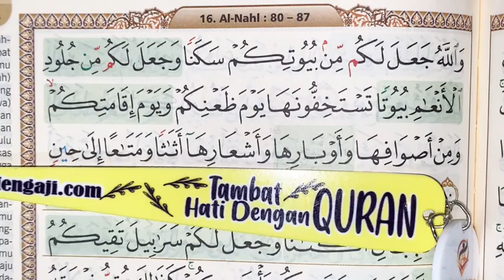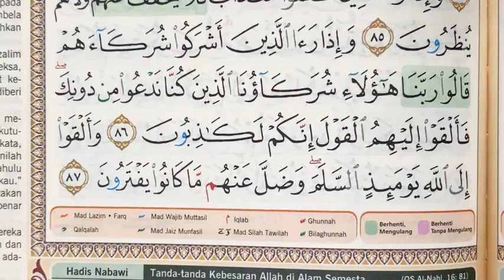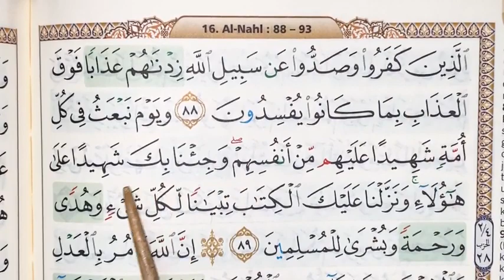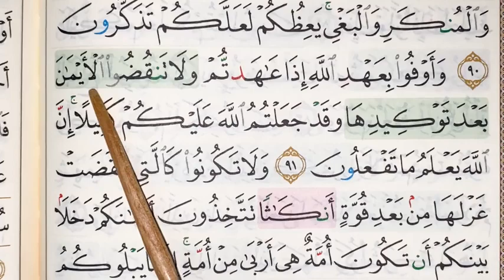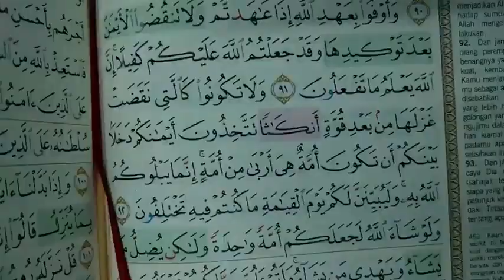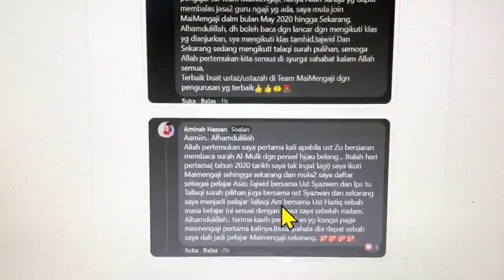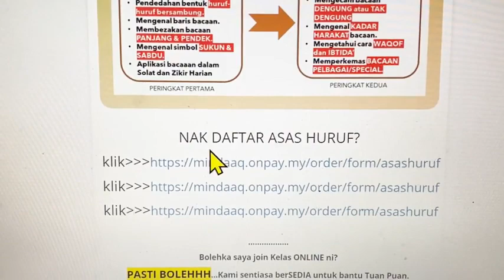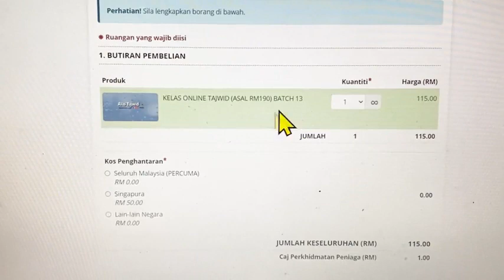BACA IKUT GURU Episode: 138 (An -Nahl ,Ayat 80)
BACA IKUT GURU 2.0 (BIG2.0)
Episode:  138  (Surah An -Nahl ,Ayat 80 , M/S 276)

Teruskan istiqomah santapan rohani dengan Al-Quran
Vaksin hati nurani dengan Al-Quran